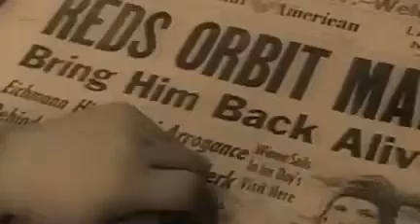1960 میں پاکستان نے خلا میں راکٹ بھیجا تھا۔ اس ویڈیو کو ضرور دیکھیں